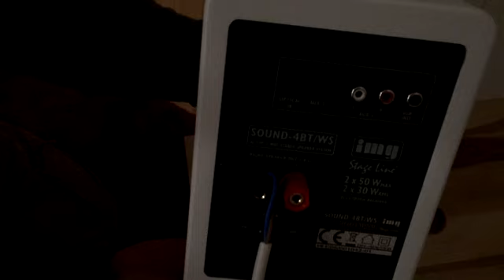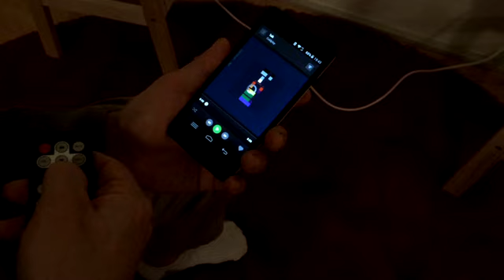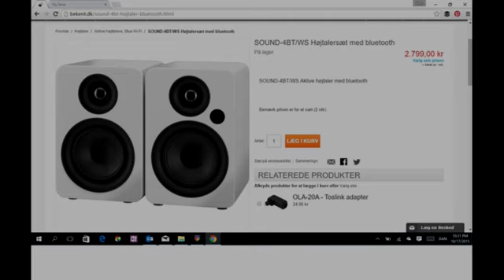Bekent tager et tættere kig på Monacor BT4 aktive højttalere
Lad os tage et tættere kig på Sound BT4 fra Monacor, det er min tanke at bruge dem til et lille lydstudie i min lejlighed til podcast og audiobooks, og her har jeg valgt Sound BT4 som monitors, og de er ganske imponerede.
Højtalere design hjælp i masse vis, og vi elsker og lege med det, og er med på et hvert niveau.
Den er specielt god hvis du lige er begyndt med højtaler byg, eller gerne vil havde lidt teoretisk kendskab, uden at det skal blive for tungt.